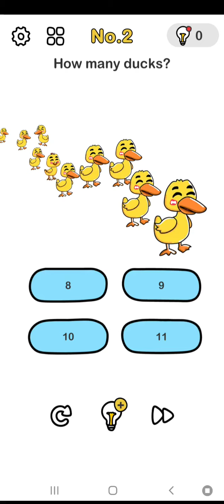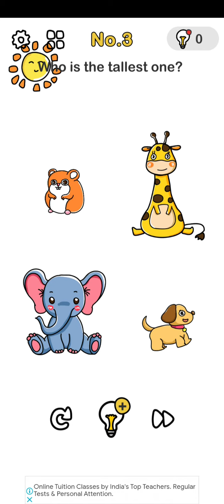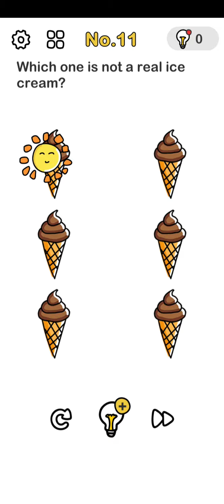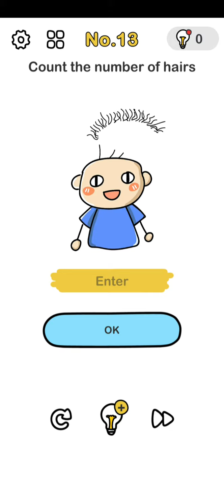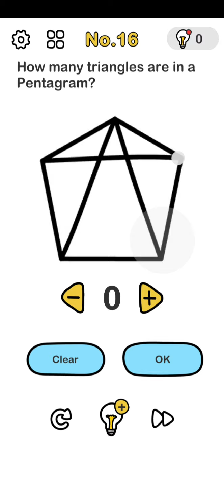Brain out is so easy - (Aasshman09)